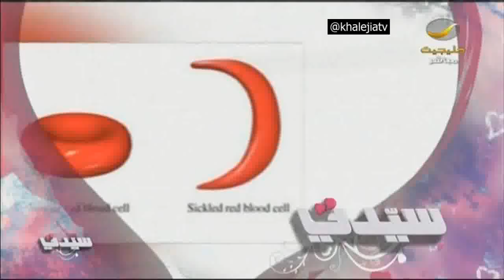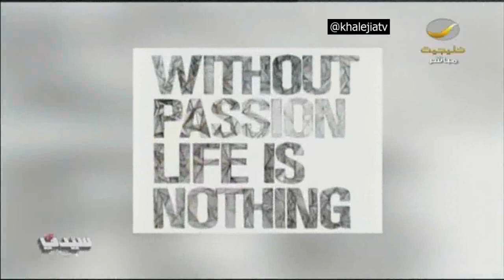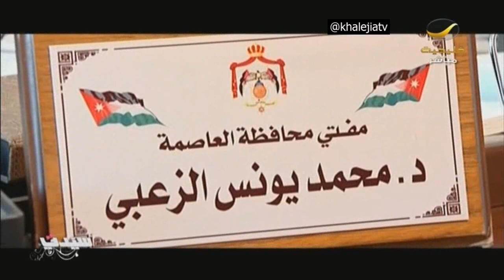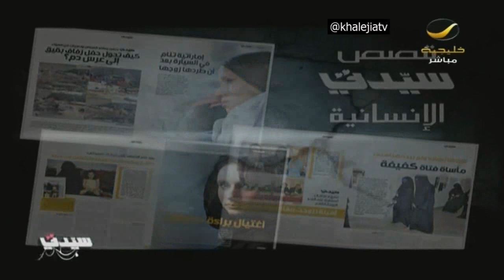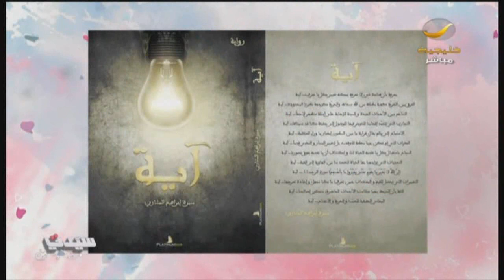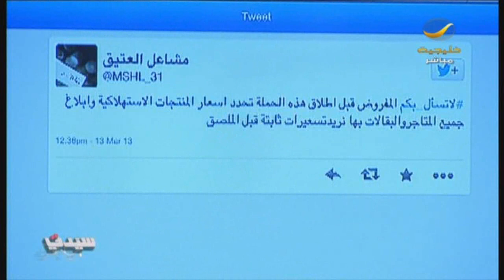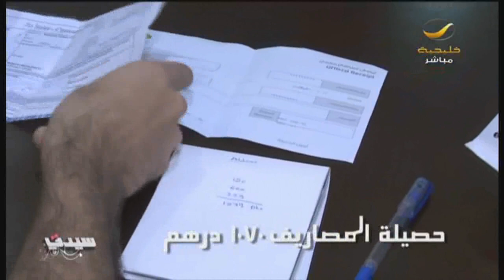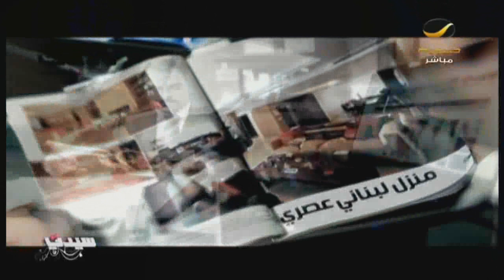برنامج_سيدتي 13 مارس 2013 - الحلقة كاملة